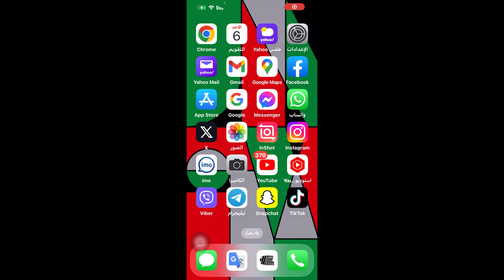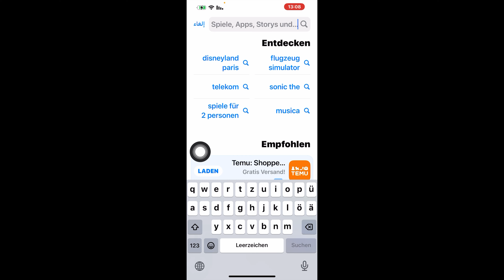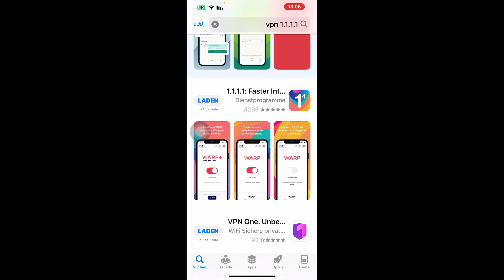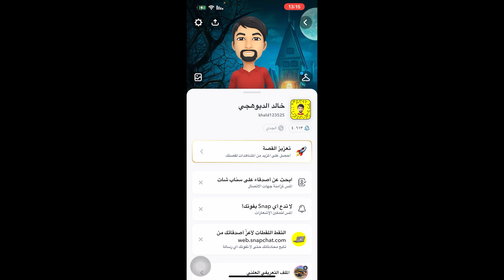حل مشكلة توقف تليجرام / فتح حظر تليجرام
حل مشكلة توقف تليجرام
 فتح حظر تليجرام